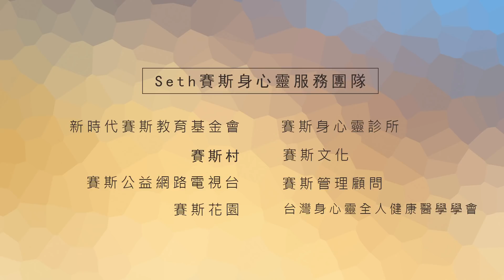【許添盛醫師/賽斯】從家庭問題看轉世的人際關係(全) - 中文字幕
時間：2013/09/15（日）13:00 - 15:30
主講人：許添盛醫師
地點：高雄中華電信